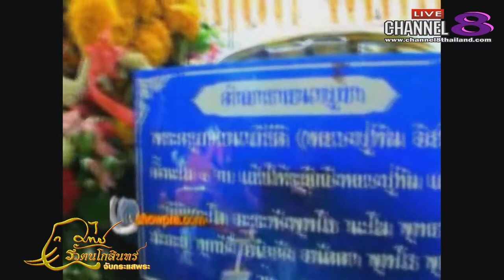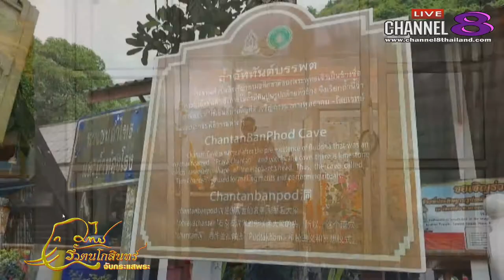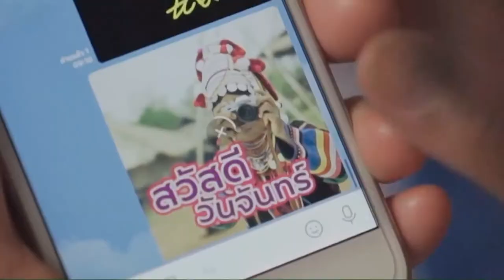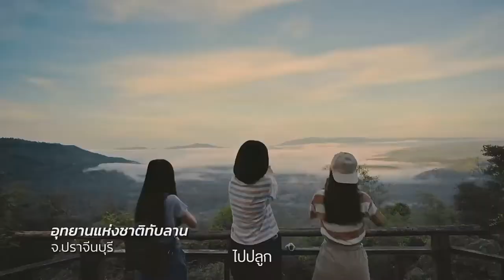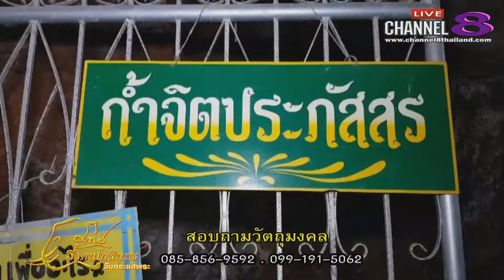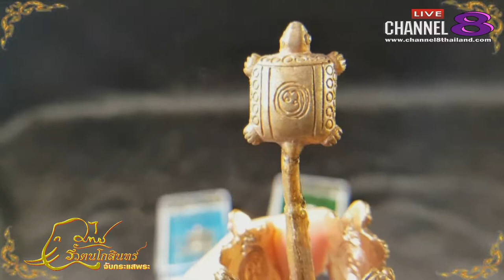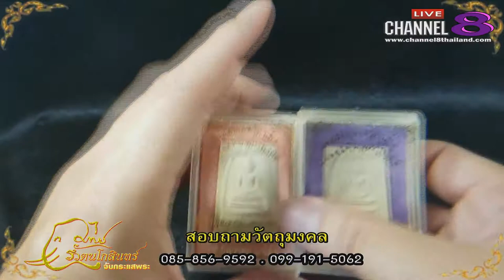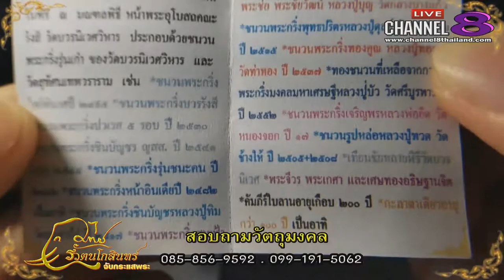Channel8Thailand : จับกระแสพระ 14-06-61